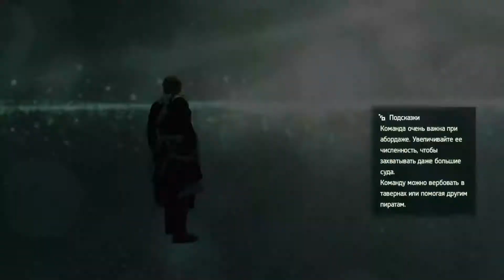Прохождение Assassin’s Creed IV: Чёрный флаг Без Комментариев — Часть 22: Не зная жалости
Бороздите морские просторы
Станьте в один ряд с такими легендами, как Черная Борода и Ситцевый Джек, создайте вольную пиратскую республику на Багамах и сделайтесь участником знаменитых событий золотого века пиратства.

От Кингстона до Нассау – вас ждут 50 уникальных локаций, где вы сможете вести жизнь отважного пирата. Командуйте кораблем, изменяйте его, ищите сокровища, охотьтесь на редких животных и спускайтесь на морское дно, чтобы найти сокровища затонувших кораблей. Если, конечно, у вас хватит смелости...